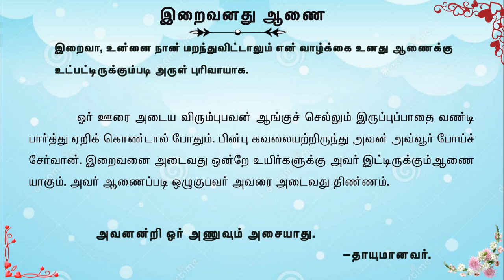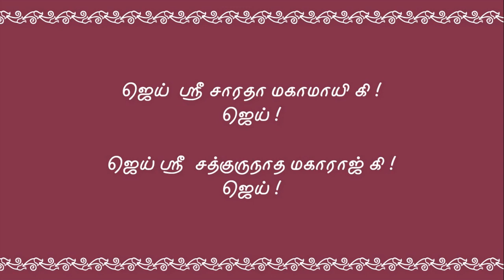இறைவனது ஆணை - தினசரி தியானம் 2nd February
விளக்குபவர்:-

திருவண்ணாமலை.